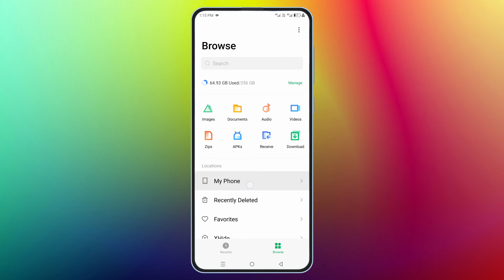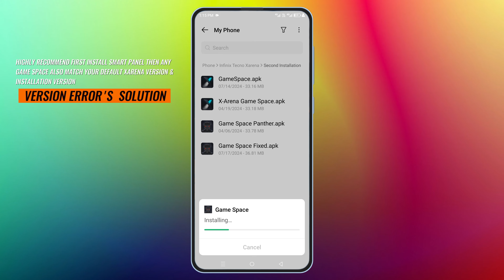Infinix Xarena update version error failed to load solution for All infinix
wait is over Infinix note 40 pro+5G bmw Racing Edition Ui Theme Update for All infinix tecno itel go get the update now click the video or link also you can find on YouTube search or from tech flavour channel 😍

So finally friends here is the complete solution for xarena version error while opening xarena game space or panther engine game space in tecno and infinix devices so watch this solution guide and enjoy the xarena game space with any error but make sure you follow my video instructions and guides thanks.

Note that file has password which is shown in this video to unlock the zip file thanks

Music credit

please show solid support to complete 1k followers on TikTok thanks 💯